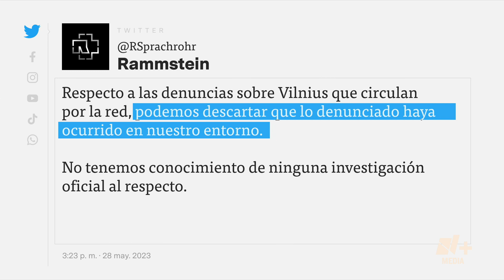Rammstein; Vocalista Till Lindemann es acusado de abuso sexual - N+15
Till Lindeman, vocalista de Rammstein, ha sido acusado por varias mujeres de drogarlas y forzarlas a mantener relaciones sexuales en fiestas privadas.